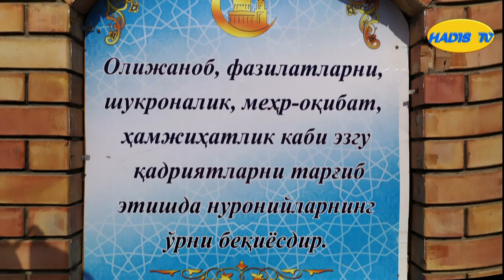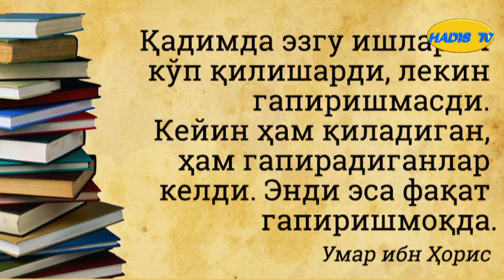Зиёвидин Соилов -Ширки махфӣ -риё аст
Ширки махфӣ -  риё аст